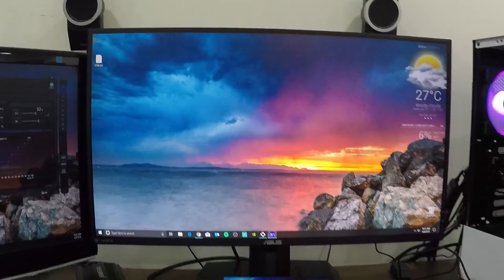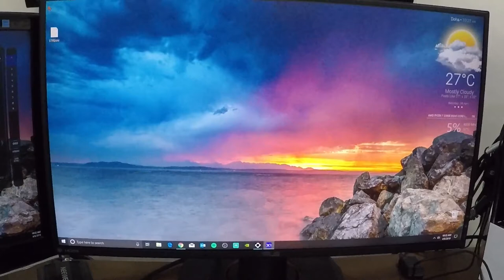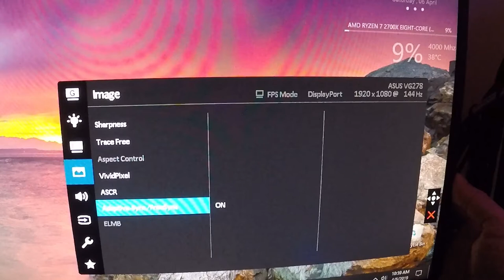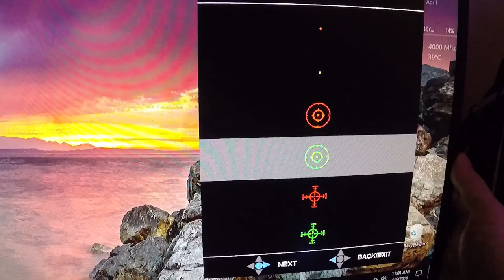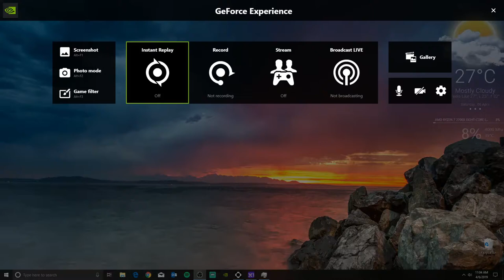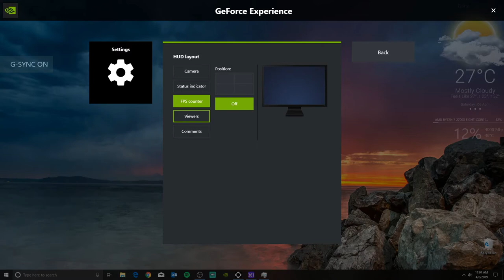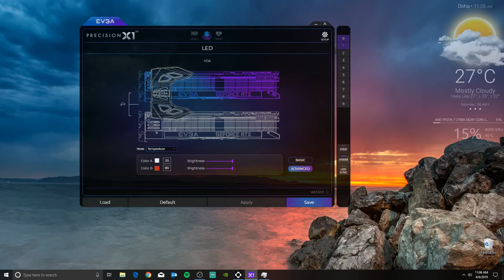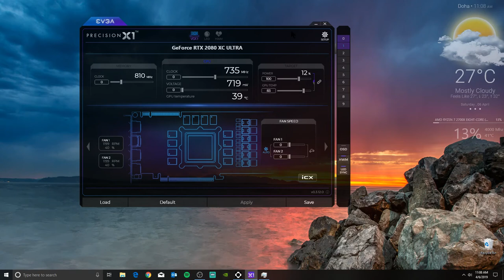NVIDIA on Freesync - not an unboxing video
Just bought a Freesync Monitor and an NVIDA GPU, the monitor is one of the G-Sync Certified Compatible that now works on an NVIDIA GPU both the 10 and 20 series

1. Enable Freesync on Monitor OSD
2. Enable G-Sync from NVIDIA Control Panel

both were from BHPhoto as it’s cheaper shipping to Qatar than Amazon

-Not an Unboxing Video

1. EVGA RTX 2080 XC Ultra
2. ASUS VG278Q – G-Sync Compatible

Showing some features of both devices

Salamat sa Honey, try nyo its free